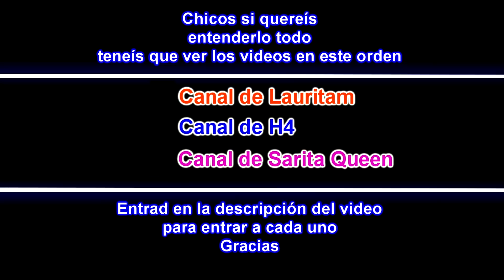LA BRUJA HA CAMBIADO!! *Al estornudar pasa algo...*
Chicos si os gusta el vídeo nos os olvidéis de dar un fuerte Like!!!